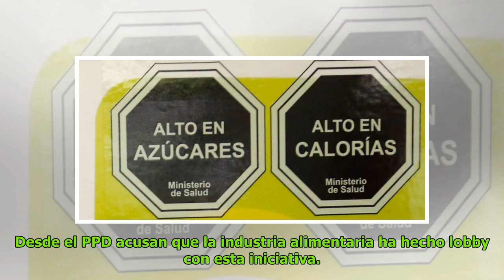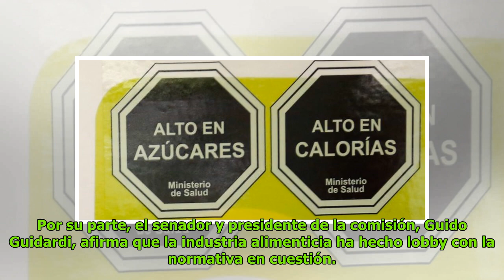Anuncian alza de exigencias a normativas nutritivas en segunda fase de Ley de Etiquetado DC History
Patricia Norris